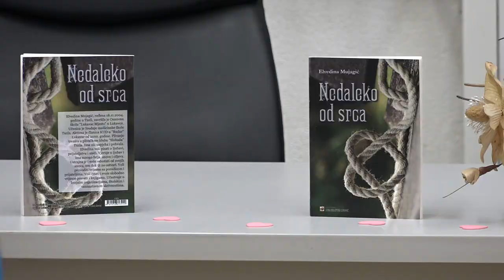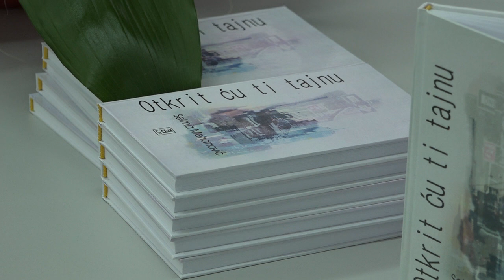U Lukavcu održana promocija romana "Nedaleko od srca"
U JU Javna bilbiloteka Lukavac sinoć je upriličena promocija knjige „Nedaleko od srca“ mlade autorice Elvedine Mujagić.  U  književne vode ova lukavčanka  uplovila je objavom romanom sa svojih  16 godina.